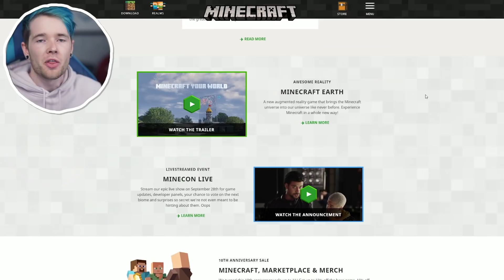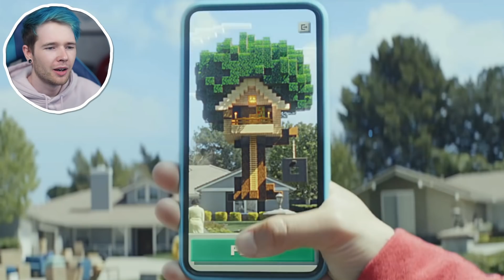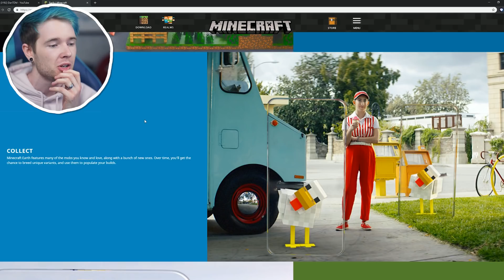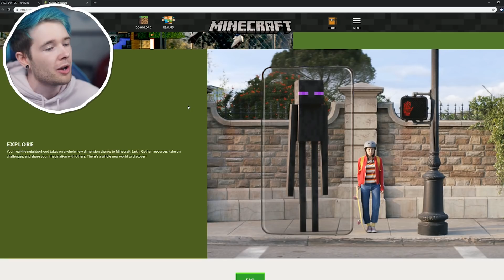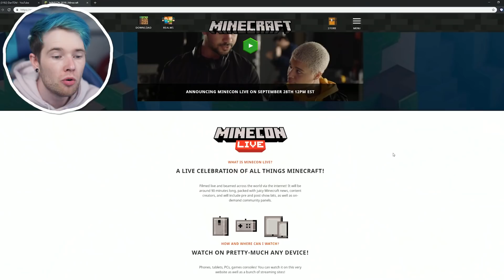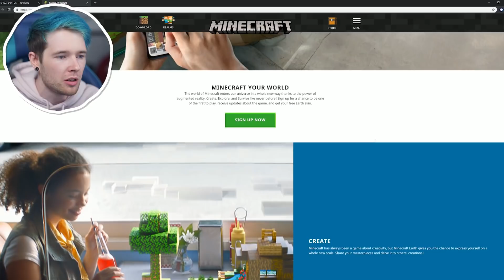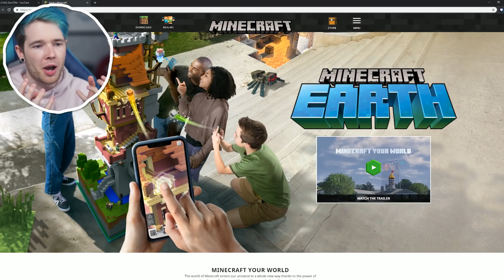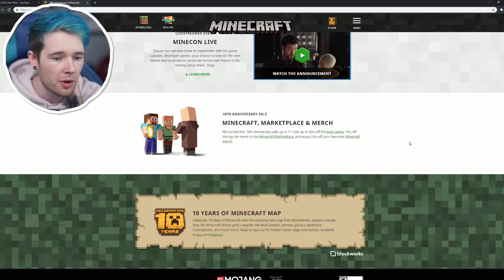Reacting to the NEW MINECRAFT GAME! (Minecraft Earth)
minecraft earth is a brand new minecraft game!